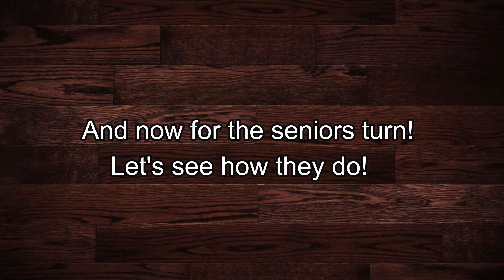126 Santa Clara Bowling Game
Back out in the community, Santa Clara SVS has some competitive fun at the alley.